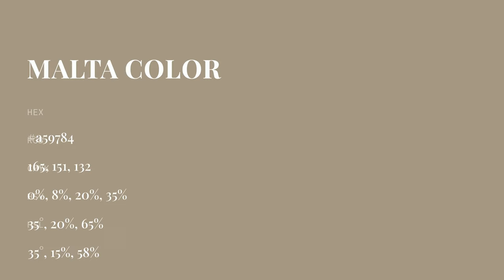Malta color a59784 hex color - Brown color - Cool color a59784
What color is Malta ? a59784 hex color - Brown color - Cool color a59784

Hex a59784 Color Code is also known as Malta color.